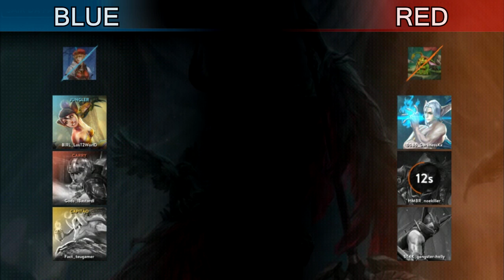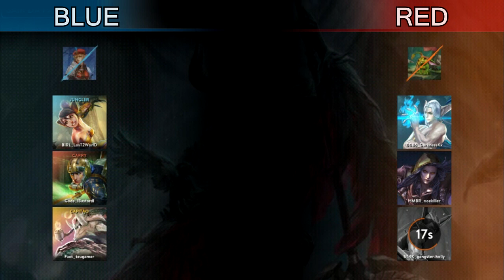BATALHA DE INSCRITOS #17 - COMP DO PODER - VAINGLORY GAME MOBA MOBILE [PT-BR]